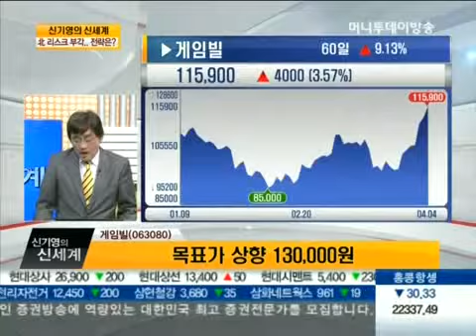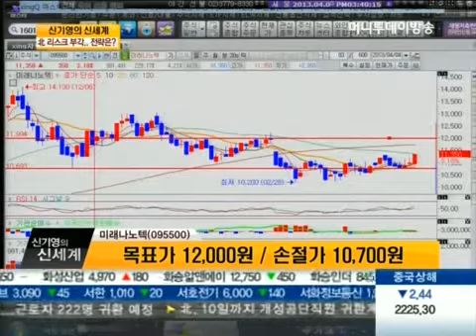北 리스크 부각.. 시장 대응전략은?